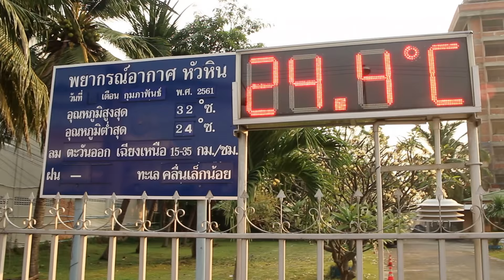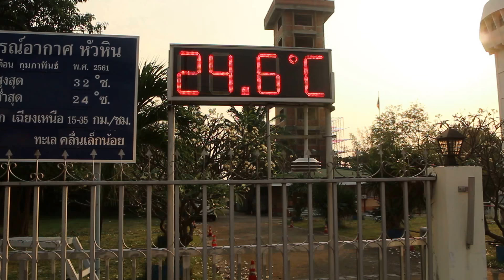หัวหินหนาวมาก ที่สถานีตรวจอากาศหัวหิน กรมอุตุนิยมวิทยา วันนี้ 24"C 4 Feb 2018 Huahin was so cold